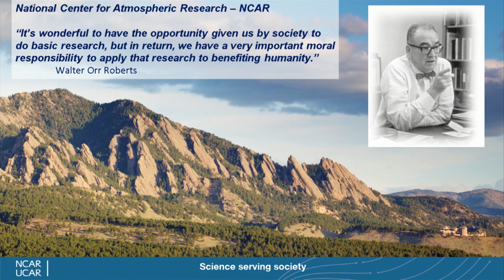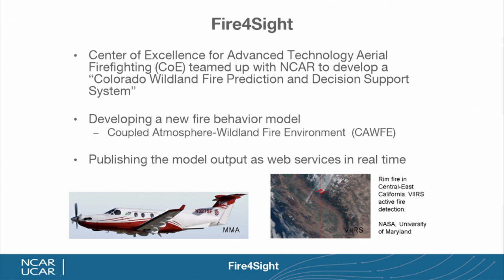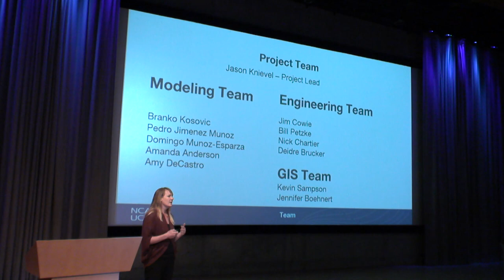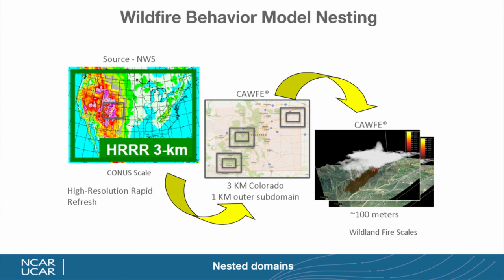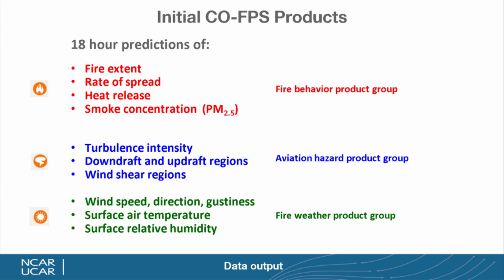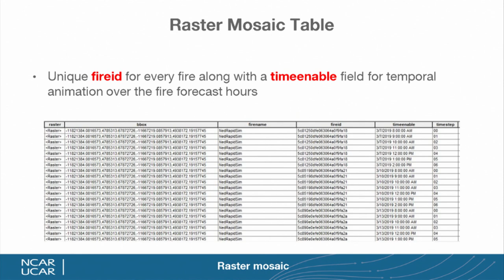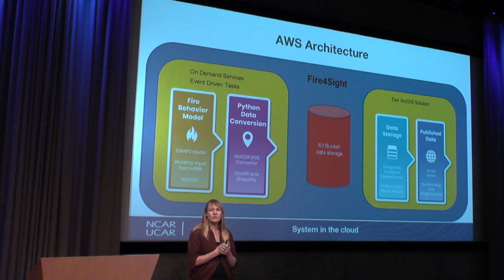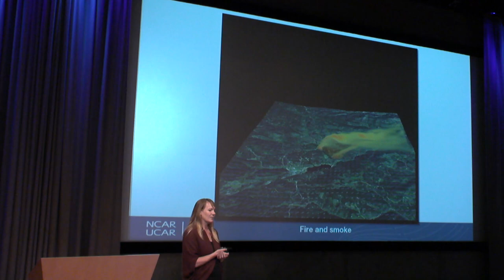Working with Real Time Data in GIS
2019 Esri Ocean and Atmospheric Forum Technical Plenary.  Jennifer Boehnert's amazing explanation of the NCAR Fire Modeling and Analysis process, describing the interoperability between atmospheric data and tools and GIS, and how that has opened the doors for interdisciplinary research that incorporates weather and climate phenomena.  GIS is an excellent tool to conduct this research, but it also excels in disseminating the research and model results to stakeholders and the public. NCAR is working with the State of Colorado to model fire behavior in order to give greater situational awareness to the fire fighters in the field. In this presentation, Jennifer describes how they are using ESRI tools to publish real-time weather forecast and fire behavior output